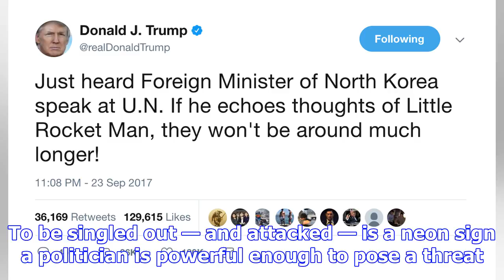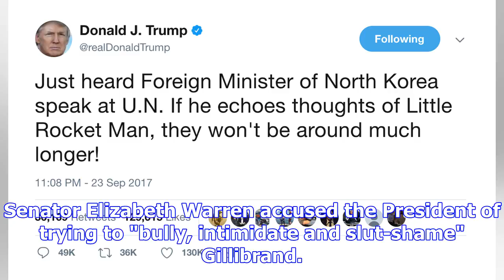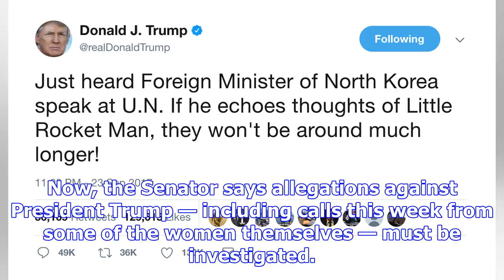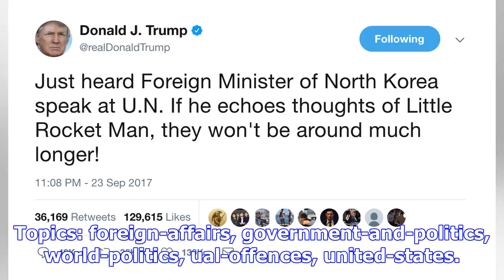When trump sees a rival, he knows just what to tweet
Posted December 15, 2017 06:00:00 Sometimes an insult can be the greatest compliment of all — especi...